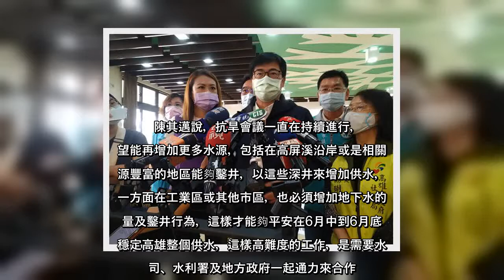✅ 水情持續吃緊，高雄市對於抗旱是否會再用民間地下水井或造水井，何時會進入下一階段限水？市長陳其邁說，5月底若沒有再增加更多水源，高雄整體供水就可能面臨到進入紅色警戒，最壞劇本，就是在把原來的減量供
✅  水情持續吃緊，高雄市對於抗旱是否會再用民間地下水井或造水井，何時會進入下一階段限水？市長陳其邁說，5月底若沒有再增加更多水源，高雄整體供水就可能面臨到進入紅色警戒，最壞劇本，就是在把原來的減量供水橙燈